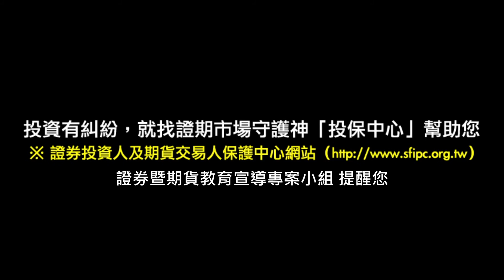[Q版] 買賣出現糾紛之申訴求償管道